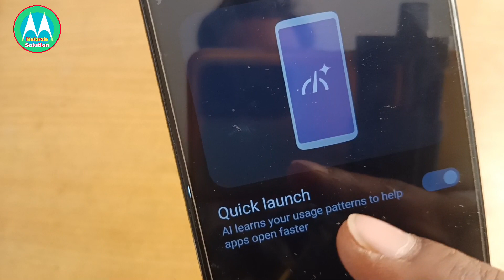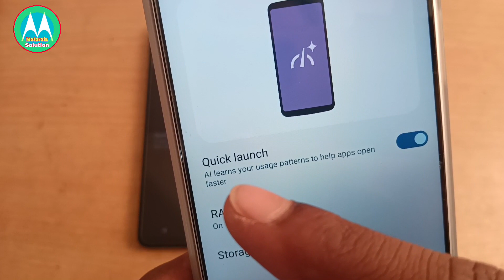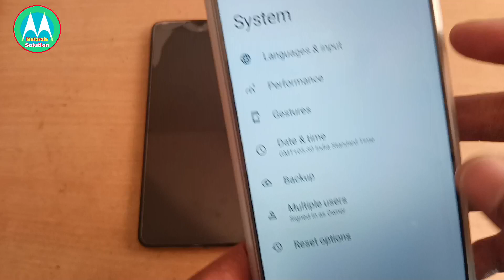Ram boost kaise kare mororola me / how to boost ram in motorola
moto g62 ram boost
motorola Android 12 ram boost
motorola ram boost kaise kare